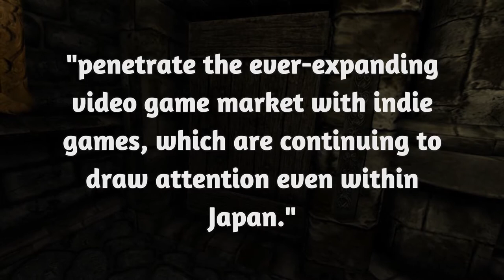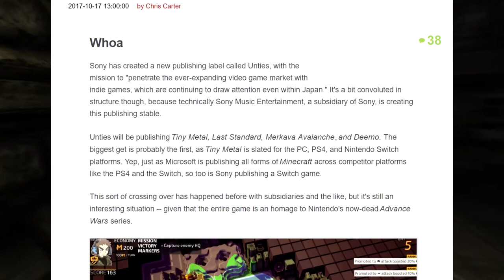SONY Is Publishing a Nintendo Switch Game!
Sony is obviously one of Nintendo's biggest competitors. But Sony is now publishing a game for the Switch. Wait, what?